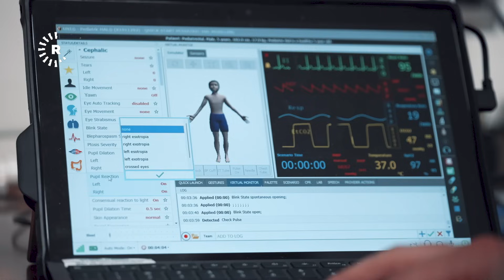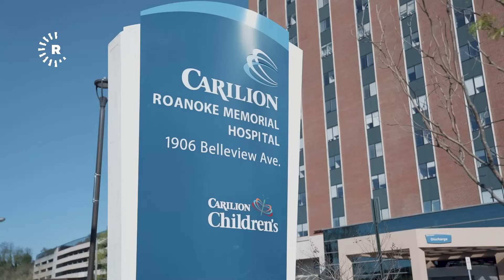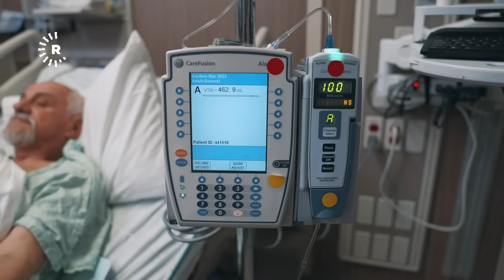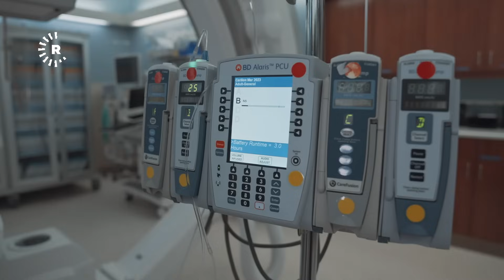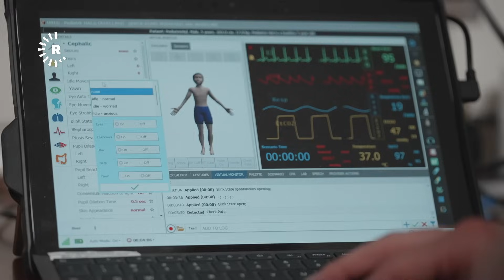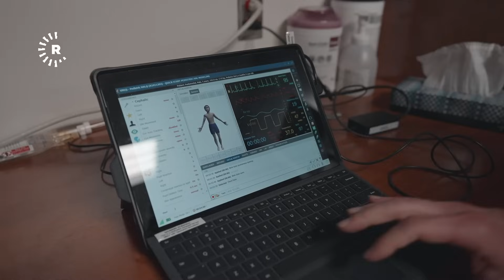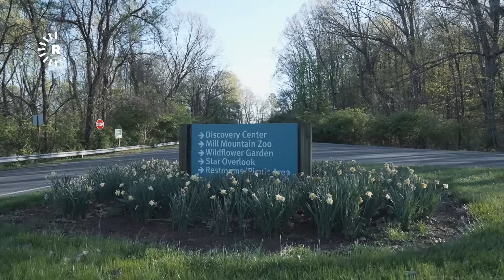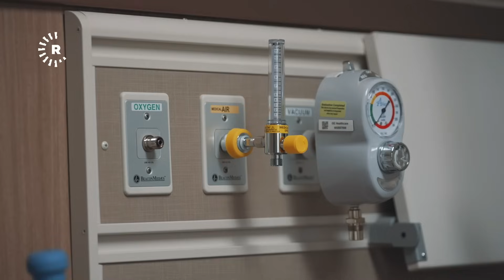Dr Aras- دکتۆر ئاراس- سەرچاوەی ئەم خۆشگوزەرانی و پێشکەوتنەی ئەمریکا چییە؟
لە وەرزی نوێی بەرنامەی دکتۆر ئاراس جیهان بە تەندروستییەکی باشەوە ببینە. دکتۆر ئاراس لەم وەرزە نوێیەی بەرنامەکەیدا، کە شەوانی پێنجشەممە کاژێر 21:00 بڵاودەکرێتەوە، جیهانتان پێشاندەدات، گەشت بۆ وڵاتە جیاوازەکان دەکات و باسی تەندروستییان دەکات، بۆئەوەی پێتان بڵێت کە بە تەندروستییەوە جیهان ببینن.

دکتۆر ئاراس بەرنامەیەکی تەندروستی و پزیشکیی گشتییە و یەکەمین وەرزی، تەواوکەری ئەو زنجیرە بەرنامە تەندروستی و پزیشکییانەیە کە لە یەکەم رۆژی دەستپێکی پەخشی رووداوەوە تاوەکو ئێستا بەردەوامن.